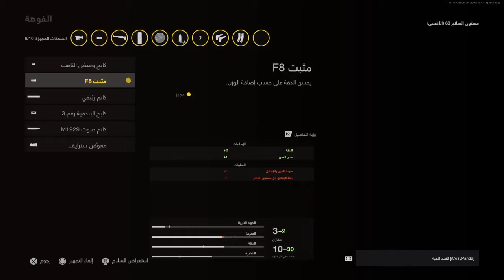افضل تركيبات مسدسMACHINE PISTOL فانجارد The best combinations for the MACHINE PISTOL Vanguard pistol